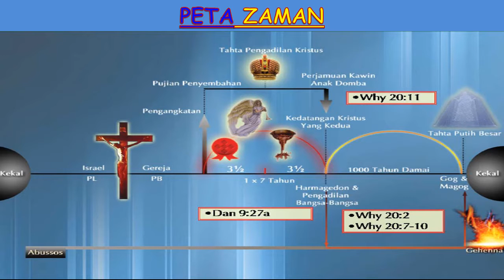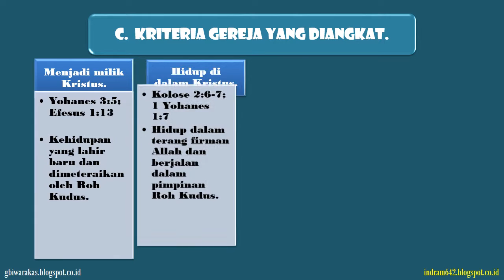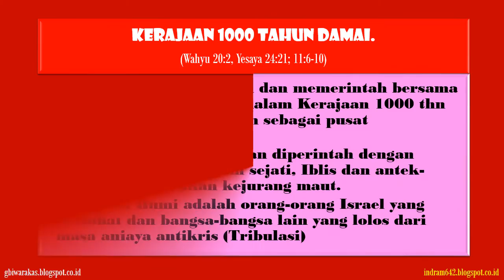Kedatangan Yesus ke 2 kali (Second Coming)